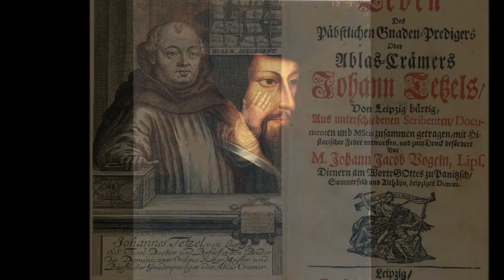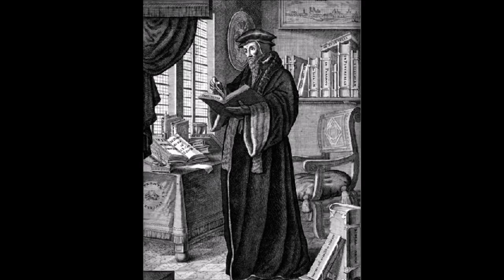GPTS Reformation Conference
The 2017 Spring Theology Conference: "Trumpet Call: 500 Years of Gospel Freedom"

Greenville Presbyterian Theological Seminary, March 14-16, 2017 at Woodruff Road Presbyterian Church, Simpsonville S.C.